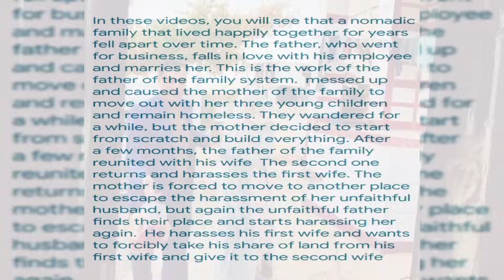Nomadic life, Kulthum's effort for bread flour and Ali's tense presence with a gift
Amidst the towering mountains, Kalthoum, a beacon of strength, orchestrates the installation of windmills with her children, ensuring the clearing of their wheat fields. Witness the resilient journey as Kalthoum, armed with her car, grinds the harvested wheat into flour, crafting the essence of sustenance for her family—bread. Later, Ali's arrival with provisions sparks tension, met initially with Kalthoum's defiance. The narrative unfolds as Ali leaves the supplies at the door, and Aida, Kalthoum's daughter, takes charge, bridging the gap with resilience and unity. 🌄🍞